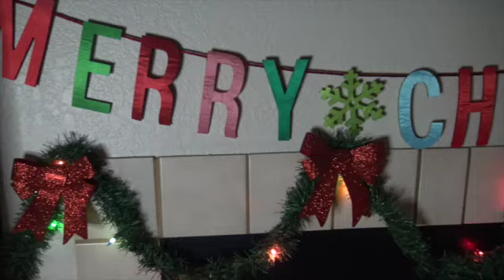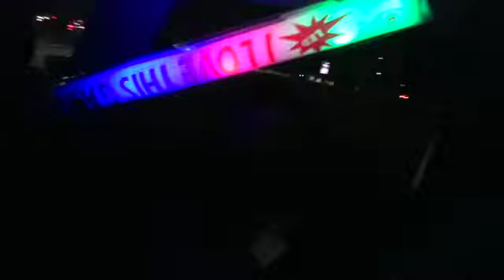SURPRISED THE KIDS WITH A XMAS LIGHT SHOW ![SHELTER COVE LIGHT SHOW]